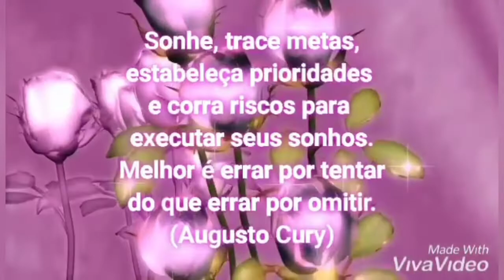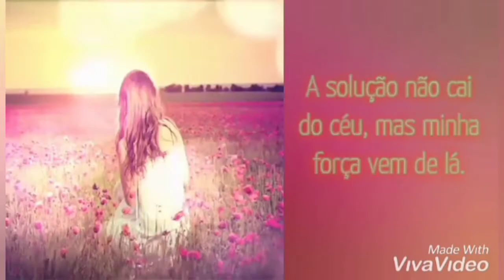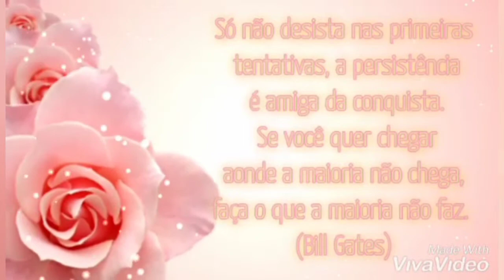Pensamentos para Refletir - Série II (Motivacional)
Pensamentos para Refletir - Série II (05/10) 🤔

”Porque os meus pensamentos não são os vossos pensamentos, nem os vossos caminhos, os meus caminhos,
diz o Senhor.”

Isaías 55:8

Refletir sobre a vida não é apenas um processo de identificar falhas, como muitos podem acreditar.

Significa aprender a conhecer melhor você mesmo e a sua trajetória, entendendo os seus motivos e buscando formas de evoluir e ser ainda melhor.

Você pode fazer isso meditando, no meio do nada, sozinho com os seus pensamentos.

Também pode discursar em frente ao espelho ou conversar com um amigo. Não existe receita pronta.

Mais do que o método, o importante é a ação.

Então, que tal começar a praticar? Fazer uma reflexão da vida.

Artist : ALBIS
Title : New Land
Genre : Ambient
Mood : Bright